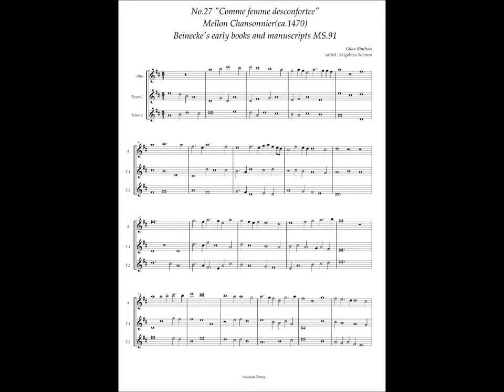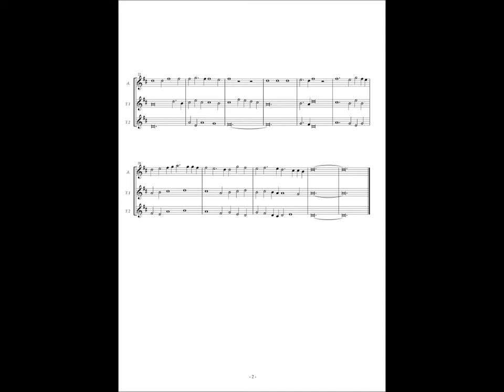Mellon Chansonnier, No.27 (Gilles Binchois) "Comme femme desconfortee